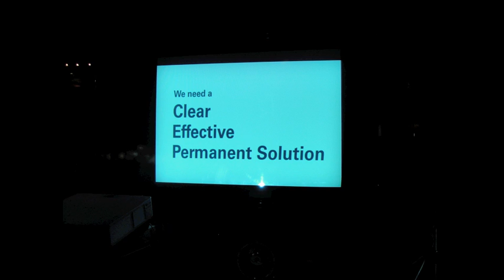Firedog_xlv.mov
Lime Media Presents Firedog Big Game XLV Watch Party